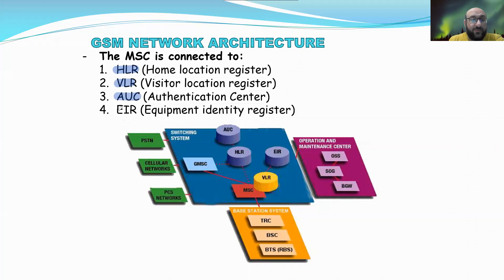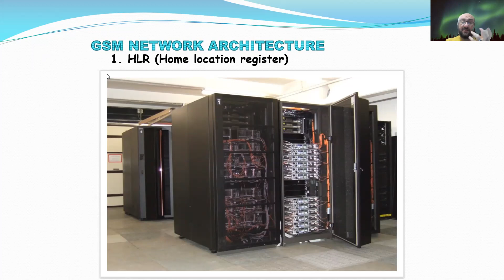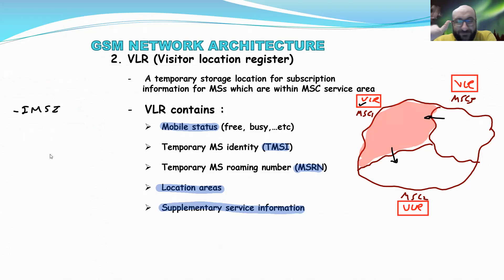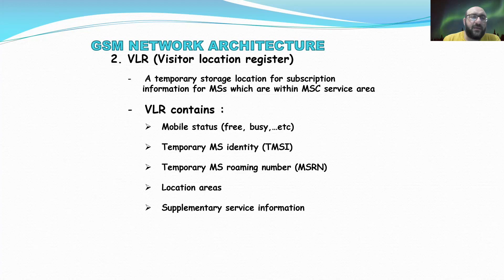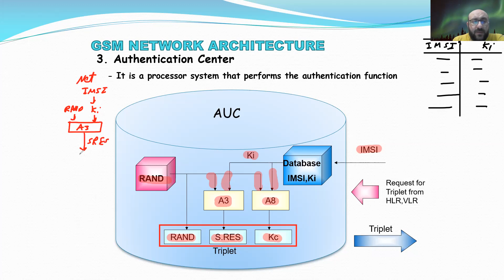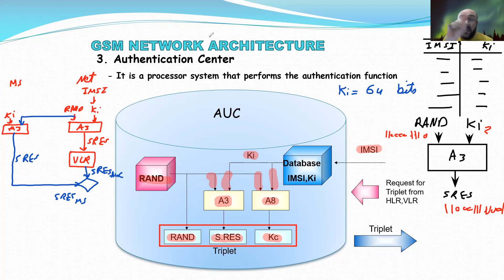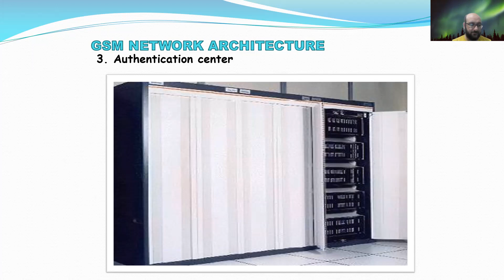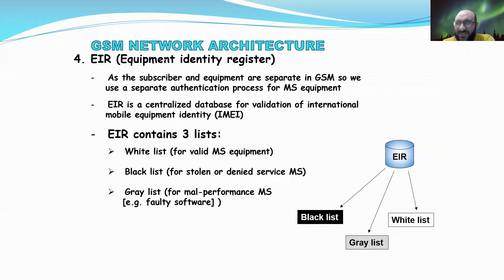16- Databases HLR VLR AUC EIR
أهلا بيك في جزء من فيديوهات الموبيل باكدج
دي صفحتي على الفيسبوك
وده الواتساب برده
ولو حابب تحضر الكورس لايف أو حتى تشتريه من على موقع يوديمي بتخفيض ممكن تتواصل معايا على واتساب